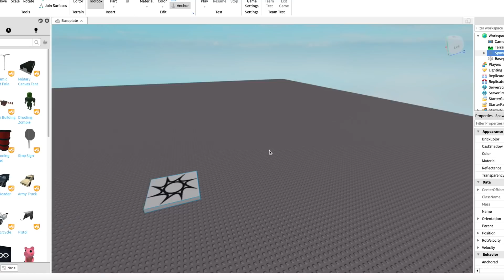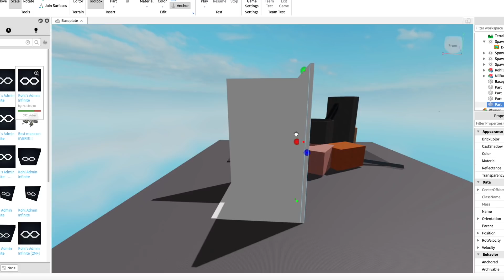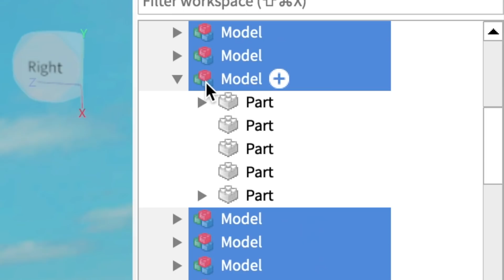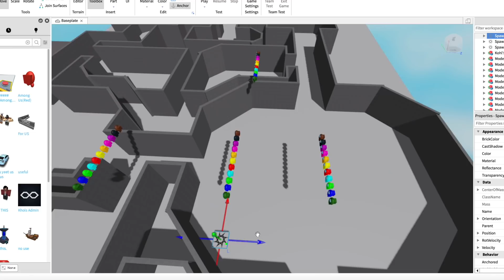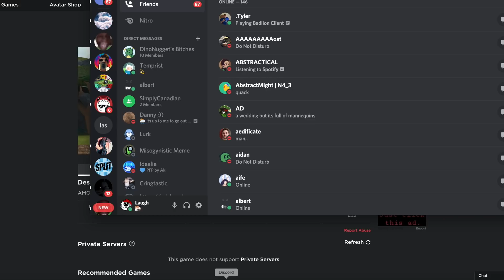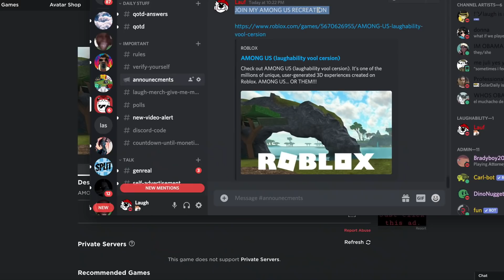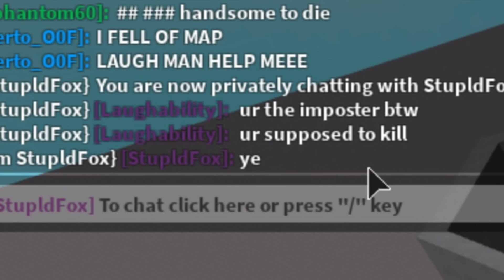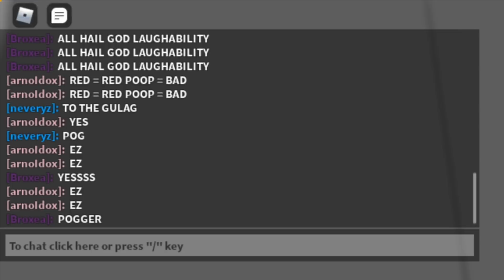I Remade Among Us in Roblox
I Remade Among Us in Roblox and made my fans find the imposter inside this murder mystery! It was pretty fun and insane, so enjoy some Roblox funny moments.

This is one of my standard Laughability lets play videos, I make a game and then invite my fans to play it!

Last time I found out The Game Changes When I Die in Roblox, and this time I remake a trending murder mystery game to see what it would be like in a new medium.

Today I make my new, good Roblox game and have fun trolling my fans. I may not be rich, and it may be a difficulty, but this beautiful creation / build is off the chart. Enjoy some obstacle course action.